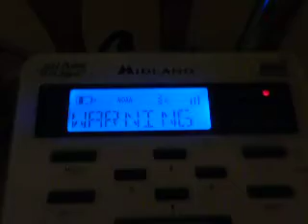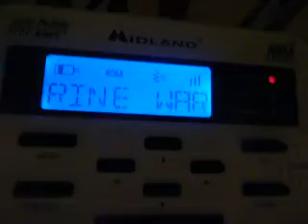Special Marine Warning (EAS #457)